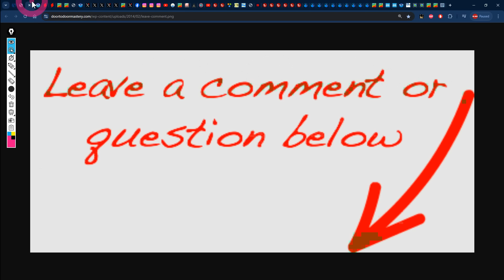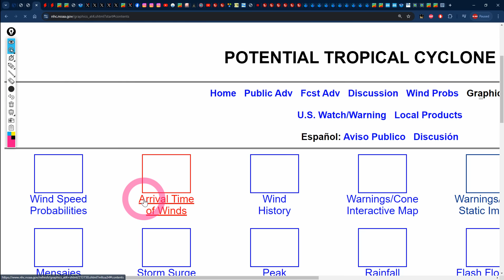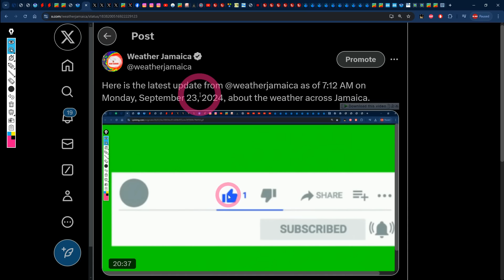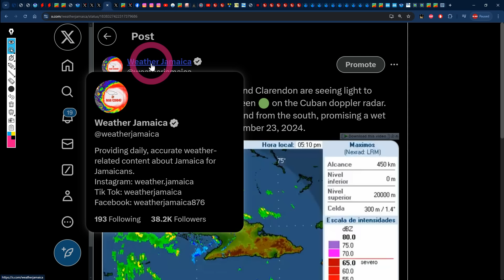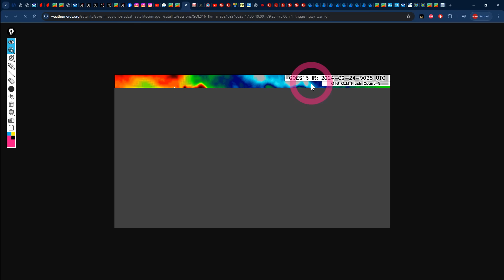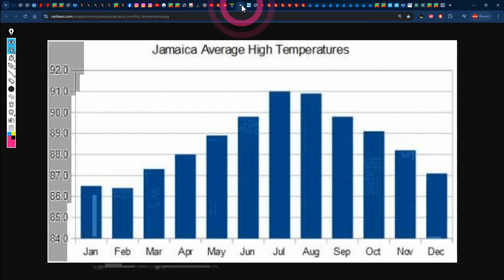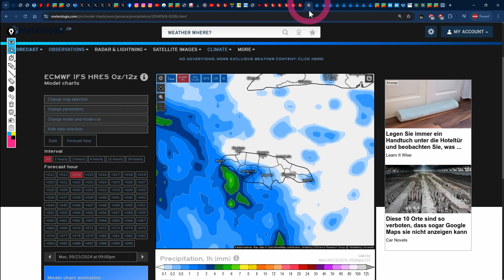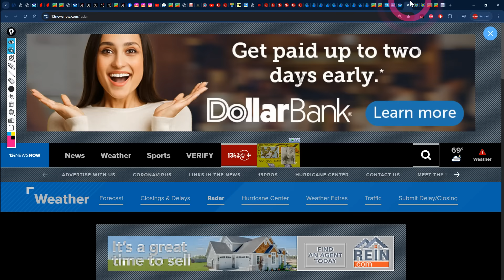Flash Flood Watch! | JAMAICA & the rest of the Caribbean's Forecast for Tuesday, September 24, 2024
In this video, Weather Jamaica gives us the weather report across Jamaica for Monday, September 23, 2024 and the forecast for Tuesday, September 24, 2024 and we also talk about the forecast across the Caribbean.
0:00 - Introduction
0:54 - U.S. National Hurricane Center and supercomputer model updates
7:41 -  Surface Map & Wide Atlantic Satellite
9:27 - Local Validation and Community Feedback
14:37 - Current Conditions Across Jamaica
18:44 - Jamaica’s Temperature and Saharan Dust Forecast
20:47 - Caribbean and Jamaica's Wave and Wind Forecast
22:51 - Jamaica's Rainfall Forecast
26:39 - Caribbean Weather Highlights